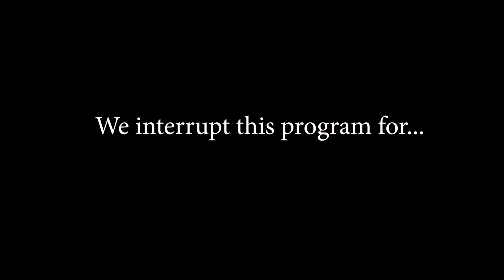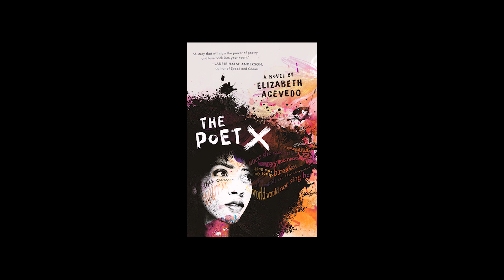MID-YEAR BOOK FREAK OUT TAG | 2020 | Favorite Books, Disappointing Reads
HEY HEY! Pssst look down here!

Thanks Sasha for the tag (which happened after I filmed this video😅).
In this video, I talk about the best book, worst book, lovable characters, books I need to read etc.

Okay so I tagged people! Rue and Sasha has already posted theirs by now, so I'll post the links to their videos. And I tag Kae as well!

Rue's video: shorturl.at/fqORX
Sasha's video: shorturl.at/pOSXZ
Kae's channel: shorturl.at/iAMO8

- creators -
Chami and Ely (I believe they have their videos on private now). And I can't find the channel.

Popular videos to watch:
2020 Reading Journal Setup + January BuJo Spreads: shorturl.at/GKPQU
Bookshelf Tour 2020 | SO MANY BOOKS ON ONE SHELF!: shorturl.at/dyEMW
SUMMER READS RECOMMENDATIONS | 7 on Sunday: shorturl.at/ciBDQ

✰ FAQ'S ✰
zodiac? - virgo 🤗
where do you live? - Canada baby!
what do u use to film + edit? - Canon EOS M100 + Edit with Adobe Premiere Pro CC 2019

Love, Ansu